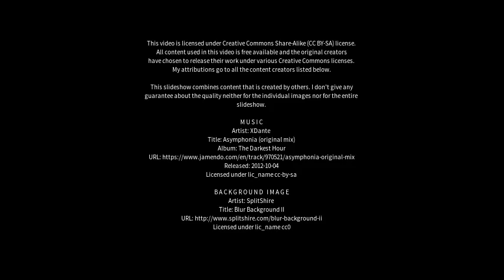Best places to visit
Best places to visit - Khargupur (India) Best places to visit - Slideshows from all over the world - City trips, nature pictures, etc.